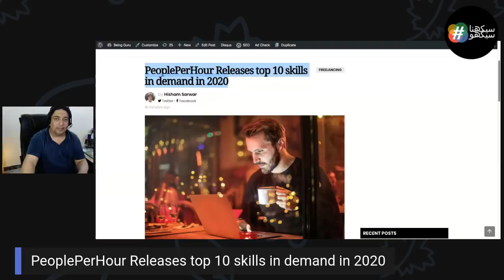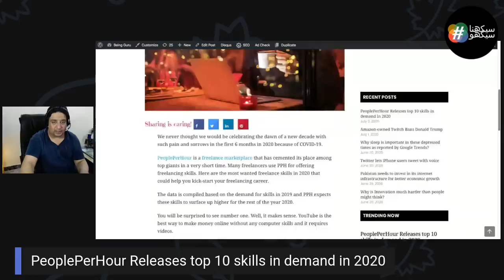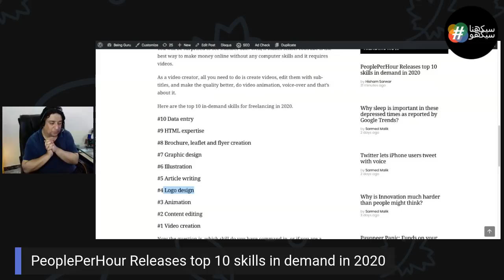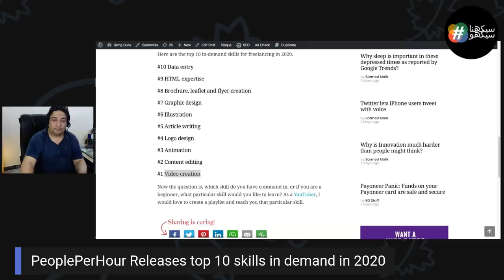Freelancing Skills | PeoplePerHour Releases Top 10 skills in demand in 2020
PeoplePerHour is a freelance marketplace that has surfaced up as one of the top freelancing websites in the world. Freelancers use PPH for finding freelance work and to offer their freelancing skills.

Upwork's q3 skills in demand in 2019 link as discussed in the video are